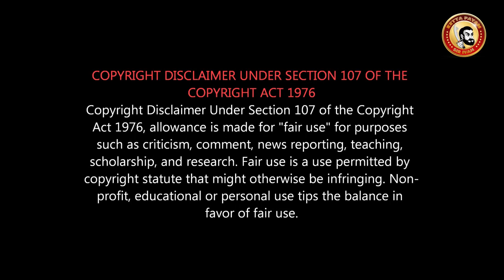SYE RAA Narasimha Reddy Detail Review | இது Braveheart காப்பியா |Telugu Chiranjeevi vs Melgibson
பல நல்ல படங்களில் உள்ள நல்ல நல்ல கட்சிகளின்  தொகுப்பே இந்த Sye Raa...
விஜய் சேதுபதியை வேஸ்ட் பண்ணிட்டாங்க...
Chiran Jeevi, Vijay Sethupathy, Amitabh Bachan

Sye Raa Public Review | Sye Raa Public Talk | Sye Raa Review | Public Opinion

SyeRaaNarasimhaReddy is a Telugu-language epic action film directed by Surender Reddy and produced by Ram Charan under the Konidela Production Company banner. A work of fiction, the film is inspired by the life of freedom fighter Uyyalawada Narasimha Reddy from the Rayalaseema region of Andhra Pradesh. The film stars Chiranjeevi in the title role along with Nayanthara as the lead female along with an ensemble supporting cast of Sudeep, Vijay Sethupathi, Tamannaah, and Jagapati Babu in lead roles. Amitabh Bachchan will make a guest appearance.